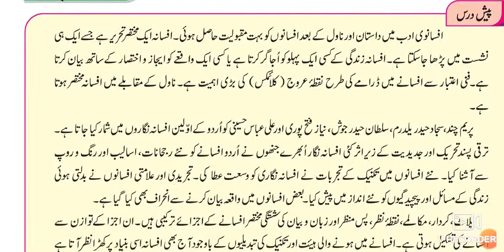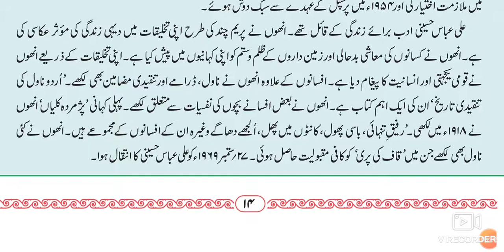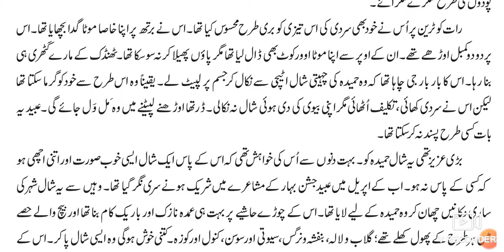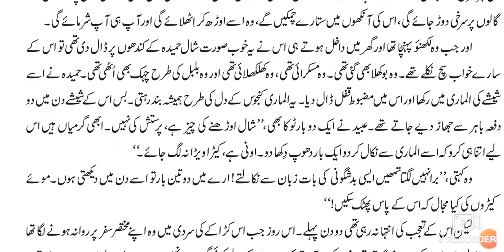12th URDU 3 Shawl ll سبق ۳- شال علی عبّاس حسینی Part-1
12th Urdu 3 Shawl by Ali Abbas Hussain Explanation Part-3 This video helps students to understand learn more about the chapter no 3 Shawl complete new syllabus. This video gives you complete information about the chapter no 3 Shawl. This video is useful for students of Urdu medium HSC State board new syllabus.
12th Urdu Medium Urdu new syllabus Urdu State Board Maharashtra
12th Urdu Question Answer State Board